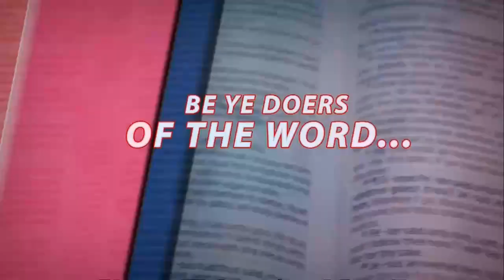Believers Benefits From A Gracious Benefactor vfr - Pas. W.F. Kumuyi